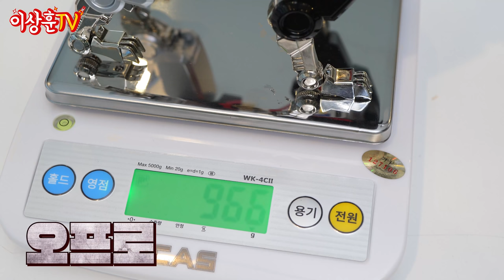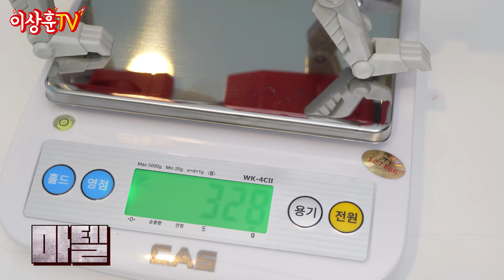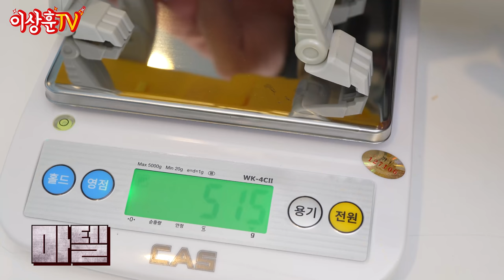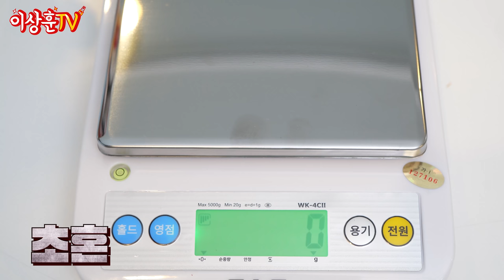뜨거운 감자~ 오프로 볼트론! 과연 77만원의 값어치를 할까? [5PRO STUDIO]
상추들 ㅅㅎㅇ~
오늘은 오프로 볼트론을 가져와봤습니다.
영상에서 보셨듯이 역대급 볼트론입니다!
불량율 이슈만 없었다면 레전드로 남을 제품이라고 생각합니다.
참 잘만들었고 너무너무 이쁩니다.
저는 뜯어보고 한 채 더 구입했습니다.
그만큼 명품이라고 생각해요~ (개봉 양품에 한해서..)

0:00 인트로
0:24 추억소환
0:34 카톤 박스 등장
1:10 박스 아트 등장
1:13 가격
2:07 박스 오픈
2:35 불량률?
2:55 ㅡㅡ흑사자ㅡㅡ
4:32 초혼 흑사자비교
5:00 마텔 흑사자 비교
5:40 예전 볼트론 영상 시청 (우상단)
5:57 흑사자들 무게
6:10 파일럿 탑승
6:23 ㅡㅡ적사자ㅡㅡ
7:57 마텔 적사자 비교
8:15 적사자들 무게
8:29 파일럿 탑승
8:46 ㅡㅡ녹사자ㅡㅡ
9:59 초혼 녹사자 비교
10:22 녹사자들 무게
10:35 파일럿 탑승
10:44 ㅡㅡ청사자ㅡㅡ
11:21 초혼 청사자 비교
11:35 청사자들 무게
11:45 파일럿 탑승
12:02 ㅡㅡ황사자ㅡㅡ
12:21 마텔 황사자 비교
12:37 황사자들 무게
12:47 파일럿 탑승
13:11 베이스 & 파츠들
13:32 사자로 전시!
14:48 로봇으로 변신 합체!
16:15 얼굴 파츠 교환
17:00 초혼 볼트론과 비율 비교
17:35 로봇 무게
18:08 가동범위 테스트
19:19 피규어 5명
19:28 LED 테스트
20:56 총평 마무리
21:26 엔딩 볼트론 디테일!